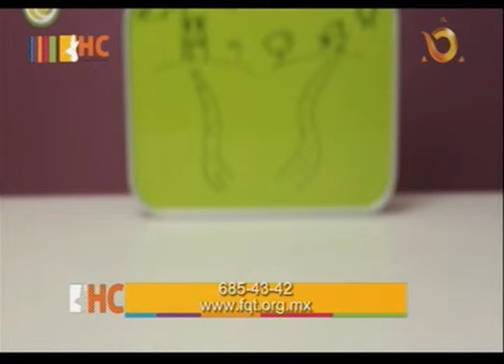HC ENT FUNDACION QUE TRANSFORMA 07 MARZO 2014